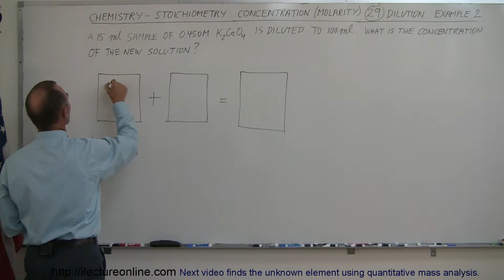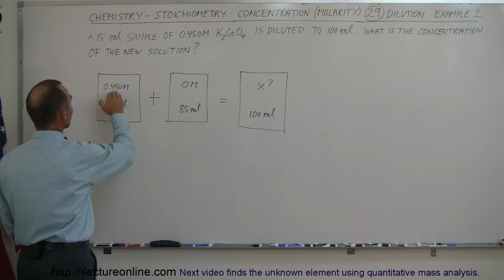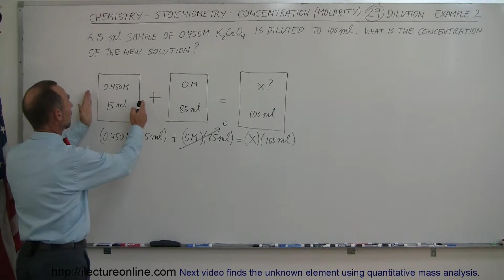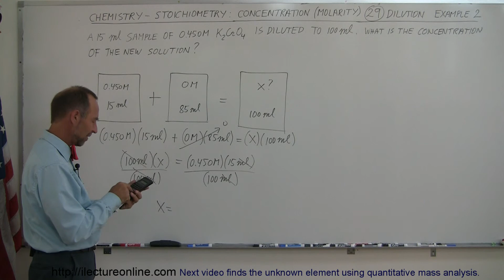Chemistry - Dilution in Chemical Equations (29 of 38) : Example 2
In this video I will show you how to calculate the concentration of the new solution of potassium chromate and water.